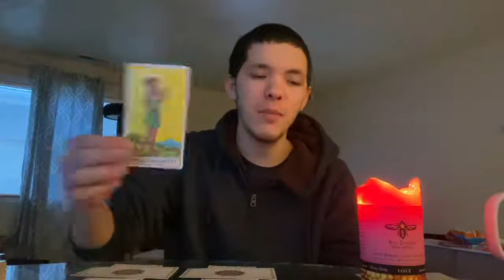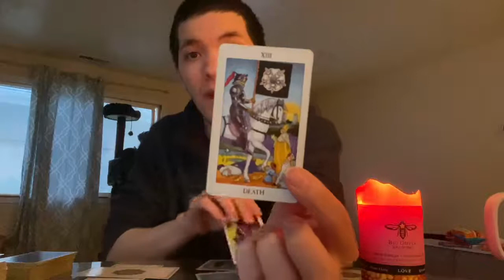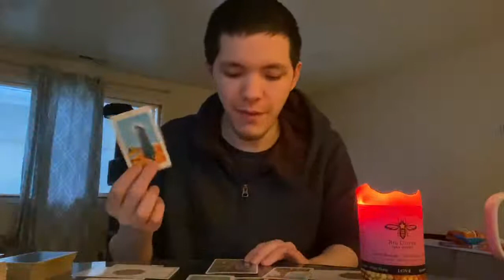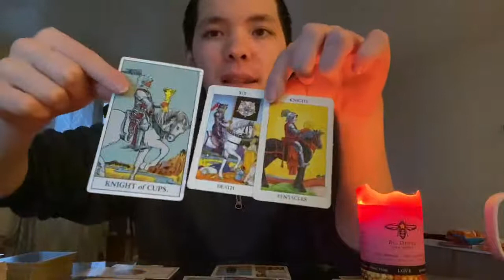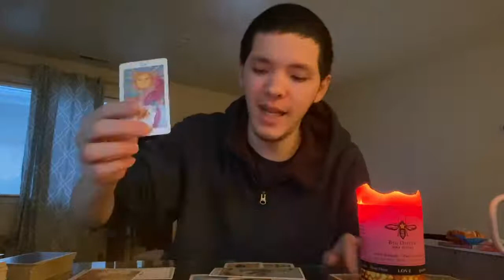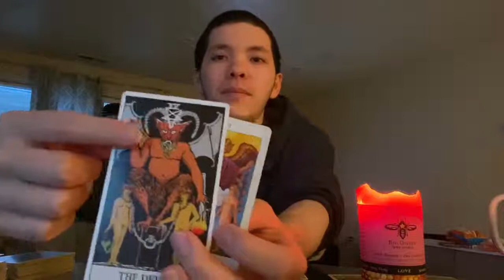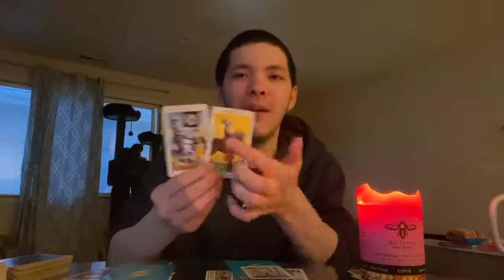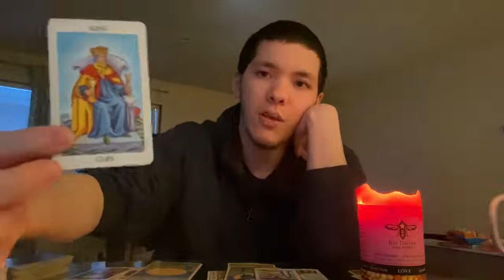Water Signs Love Messages Mid-April